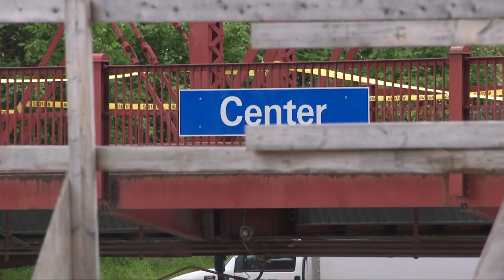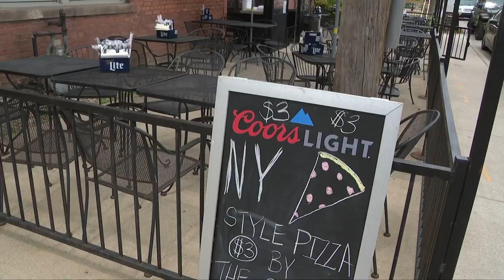Bridge closures in downtown Cleveland are frustrating business owners and residents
David Steele, owner of the Flat Iron Cafe, told 3News that he was under the impression the Center Street Swing Bridge would be completed in 10 months. It's now been 16 months since the bridge has been closed.

"I'd like to see this thing open as soon as possible," said Steele.

Meanwhile, around the corner from the Flat Iron Cafe, other businesses are impacted by the closure of the Columbus Road Bridge.

"Our customers are lost," said Urvashi O'Toole, owner of Sainato's. "By the time they get here they're tired and they lose interest."

Steele told 3News the detour to get to the Flat Iron is about two and a half miles and has severely impacted business. Now, the restaurant will likely lose out on two summer seasons, which has lost the business 50% of their revenue.

"It makes me want to do business elsewhere," said Steele. "It's frustrating."

Adding to the frustration for Steele, O'Toole and other members of the community is that they say haven't gotten answers to their questions.

3News reached out to the City of Cleveland and was told the Columbus Road Bridge could possibly be open by Friday, May 26.

A representative of the city sent 3News this response:

"We processed an emergency purchase order to procure three drives for the electrical control panel. Current information today from the vendor suppling the electrical drives is, parts are being shipped from Houston to their shop in Chicago. The vendor will fabricate the drives in their shop in Chicago and will ship to Cleveland with an arrival on Tuesday (5/23). Each drive is approximately 200 lbs. As we wait for the drives our electricians have been removing the old equipment and prepping for the delivery. The installation for two drives will take approximately a day (Wednesday 5/24) and a day to program once installed (5/25) . We anticipate the bridge being functioning by Friday 5/26."